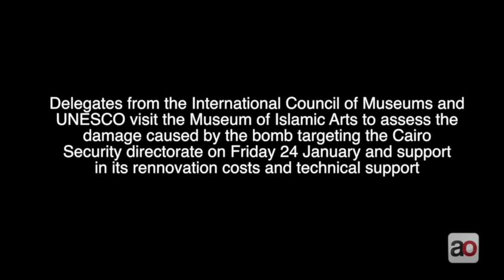UNESCO assess damage of Museum of Islamic Arts after explosion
Delegates from the International Council of Museums and UNESCO visit the Museum of Islamic Arts to assess the damage caused by the bomb targeting the Cairo Security directorate on Friday 24 January

Video by Rowan El Shimi